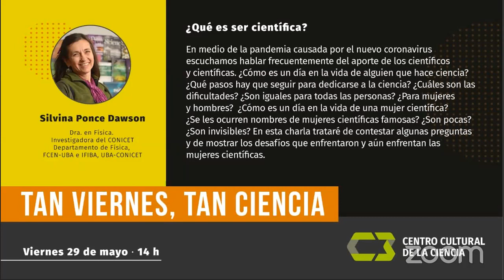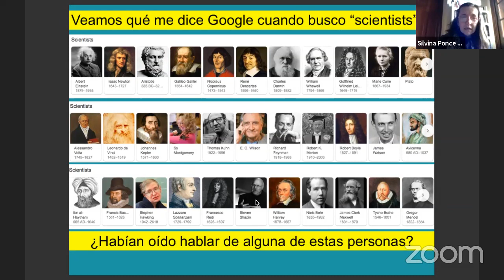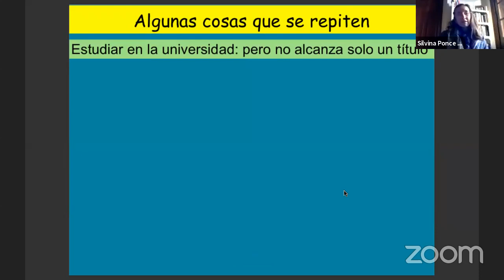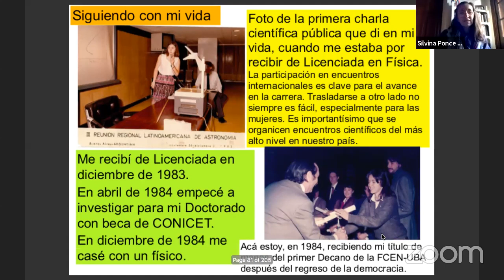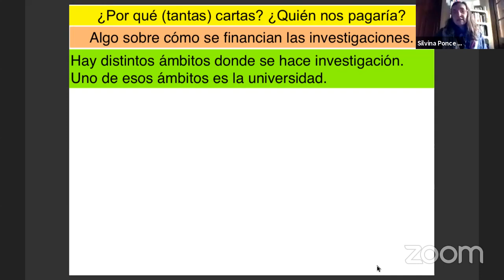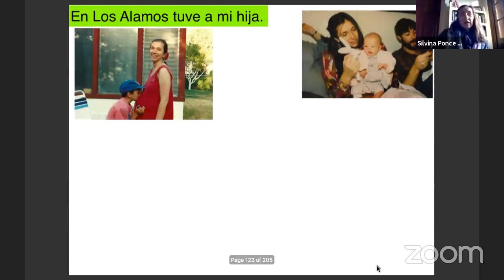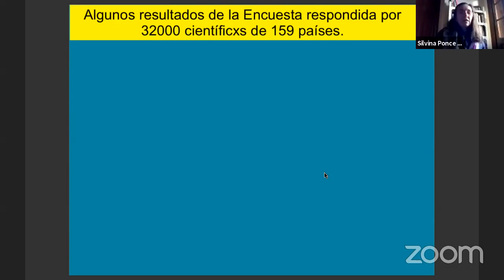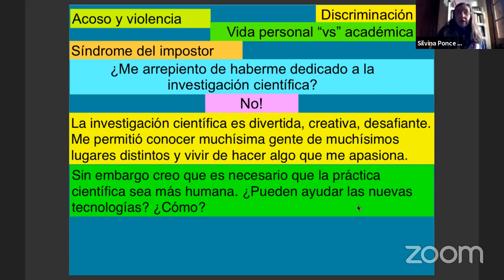TAN VIERNES, TAN CIENCIA con Silvina Ponce Dawson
Un ciclo de conversaciones que busca ampliar la mirada sobre la ciencia y dar a conocer investigaciones que se realizan en nuestro país, de la mano de quienes las hacen. En esta oportunidad, Silvina Ponce Dawson, investigadora del Instituto de Física de Buenos Aires (IFIBA, CONICET-UBA), nos contará sobre sus investigaciones en física biológica y estudios de género en ciencia.
Esta actividad se realizó en el contexto de Aislamiento Social, Preventivo y Obligatorio (ASPO) por el Coronavirus COVID-19, el 29 de mayo de 2020.